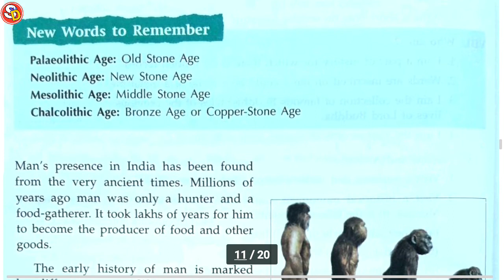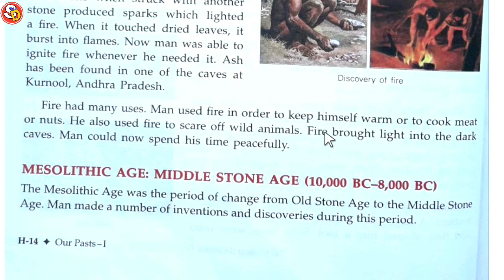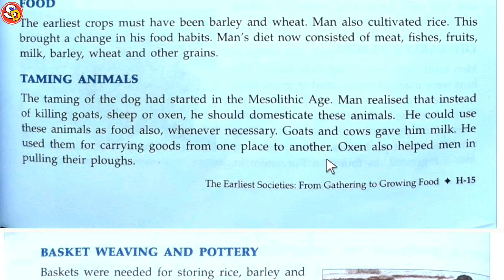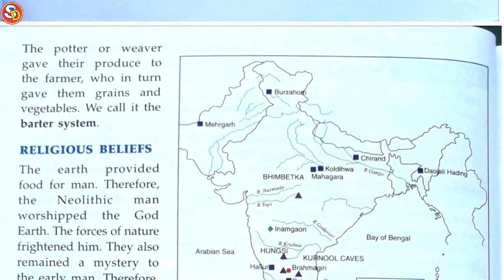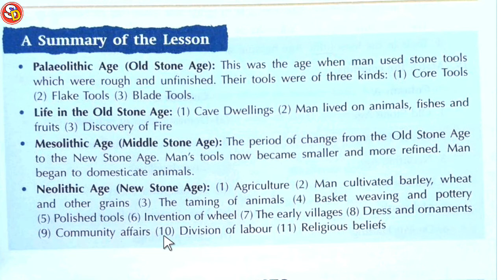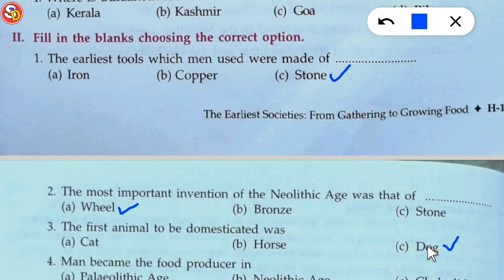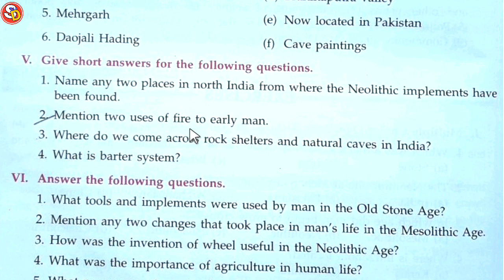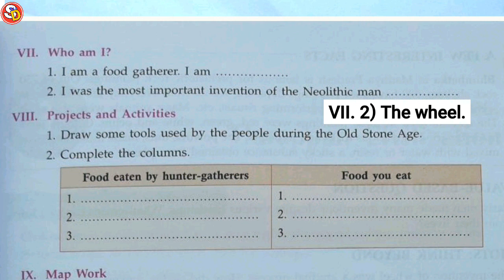The Earliest Societies Ch 2 APC S.SC Class 6 Short Ques Ans Saraswati Shishu Vidya Mandir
नमस्कार
बच्चों इस विडियो में Class 6 S.SC Ch 2 का Short Ques Solve किया गया है। आप सभी इस विडियो को ध्यान पूर्वक देखकर समझें और उसके प्रश्न उत्तर भी याद करें। धन्यवाद।